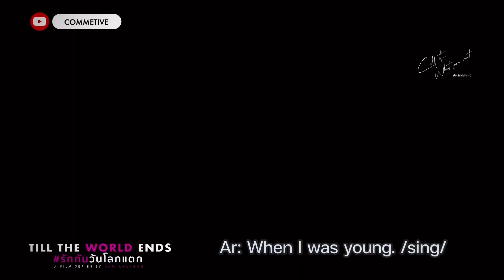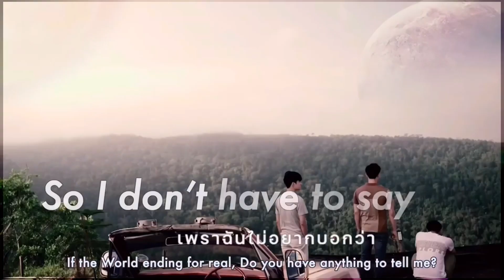When I was young… | Me and The Actors EP. 1 | BestArtTTWE รักกันวันโลกแตก 🌏🌘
⏰ Best tried to find the right timing for make me scared but end it up, Art was jumping too.
😫 “When I was young…” came out of no where.
📢 I still don’t know what they doing…
…Me and my actors EP. 1

“THE FIRST BL SERIES THAT GOES BEYOND YOUR IMAGINATION | ซีรีส์วายสัญชาติไทยเหนือจินตนาการเรื่องแรกของโลก”
🌏🔥🌔 …เรื่องราวการใช้ชีวิตของพวกเขาก่อนวันที่โลกจะแตกในอีก 13 วัน…

Till The World Ends - รักกันวันโลกแตก

🫶🏻 Get EXCLUSIVE CONTENT! Watch more about our works, Become our membership | รับชมคอนเทนท์ที่มีมากกว่าที่คุณคิด สมัครเป็นสมาชิกช่องได้เลย

The one that got away (USA Version)